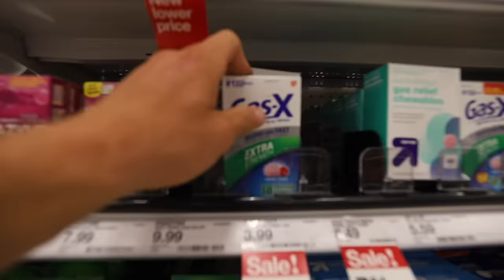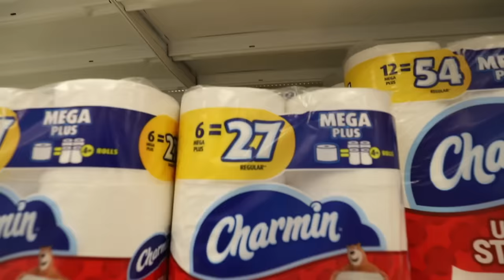THE REESES OVERLOAD CHALLENGE! (18,000+ CALORIES)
Hey Everyone! I'm back with another video and ANOTHER food challenge! This is the second OVERLOAD CHALLENGE, you guys all seemed to enjoy the first overload video. So, if you haven't yet, be sure to go check it out!

Follow Erik TheElectric:
Strava: Erik”TheElectric”Lamkin
GamerTag: ErikTheElectric

11251 Rancho Carmel Dr #503077
San Diego, CA
92150

About Erik TheElectric:

I'm Erik.